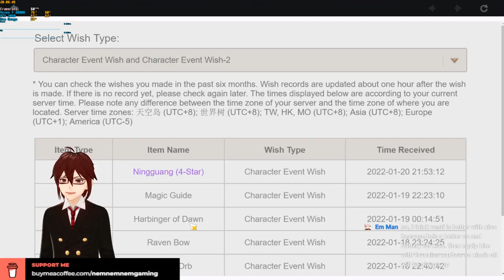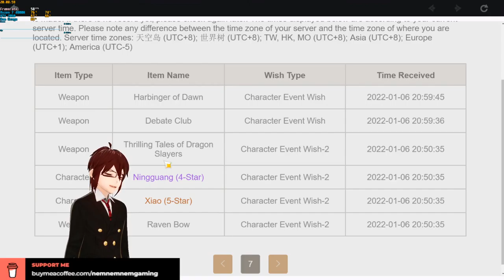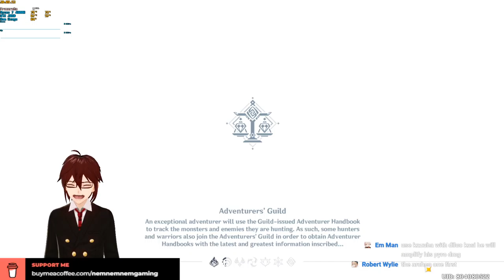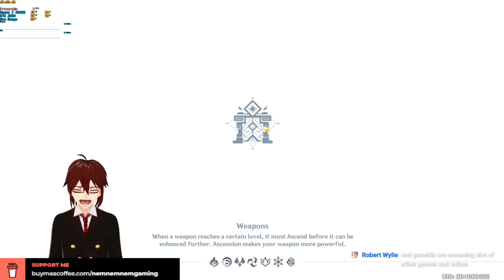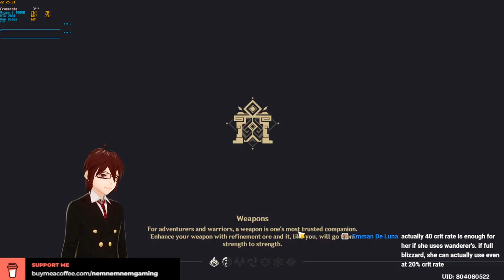Genshin Impact | Sunday Stream! National Pie Day! 23-Jan-2022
Finish all the Story Quests! Resin to 0! Commissions! Let's go! 🤑🐰😇